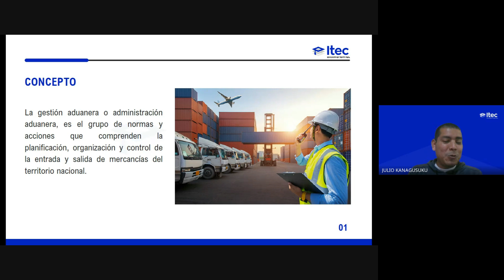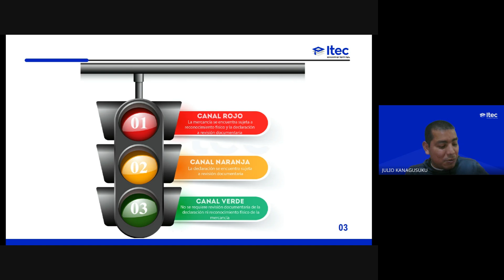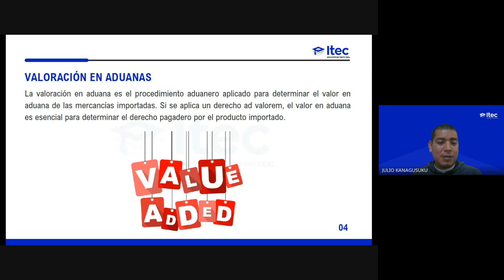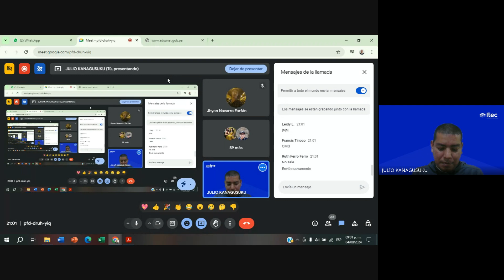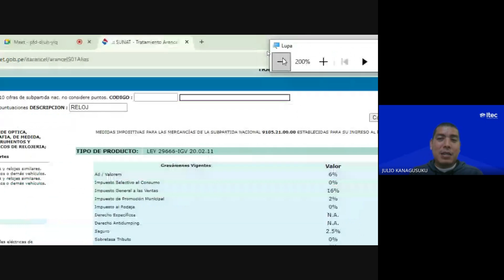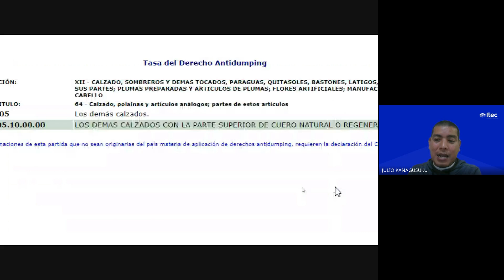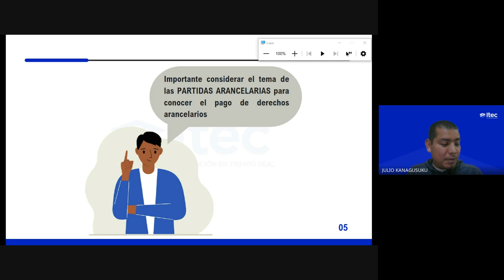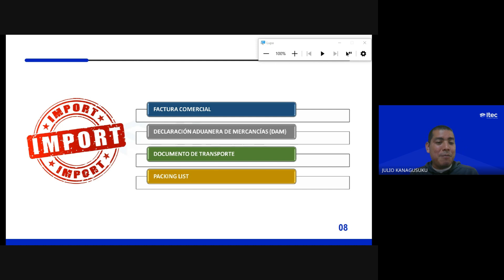CLASE 05 - LOGÍSTICA INTERNACIONAL Y GESTIÓN DE ADUANAS